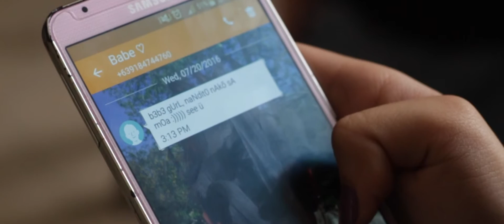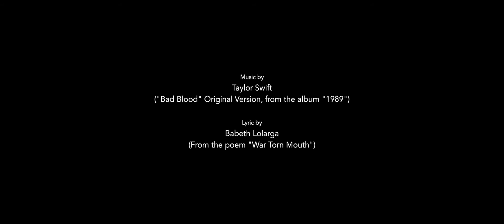JOCAS PHILITS: War Torn Mouth by Babeth Lolarga